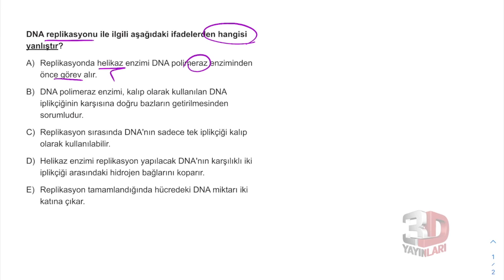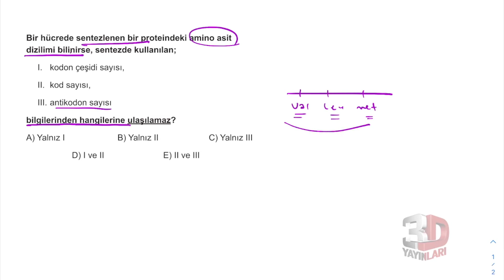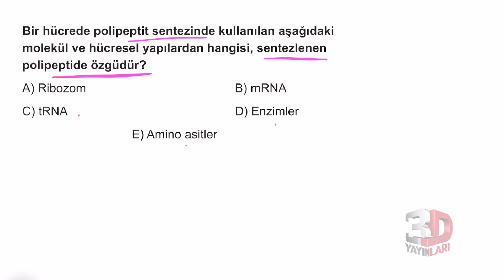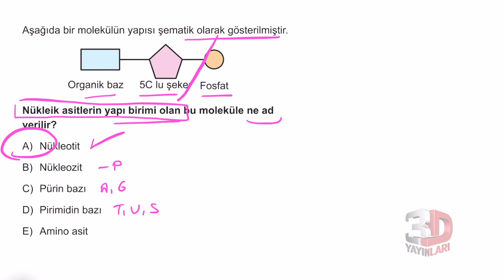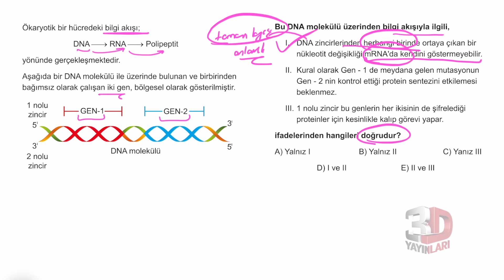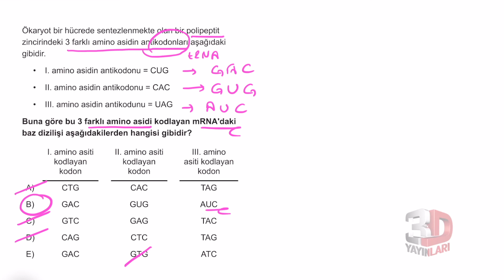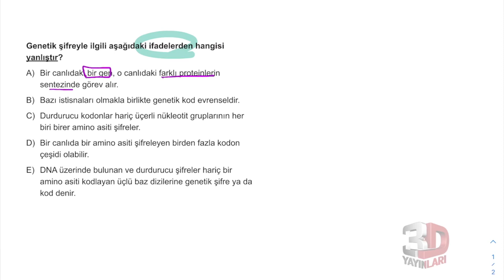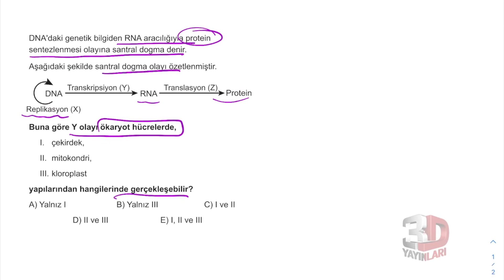AYT Biyoloji Soru Bankası Bölüm 03 Test 06 Soru Çözümleri